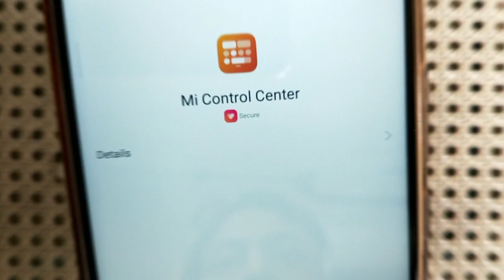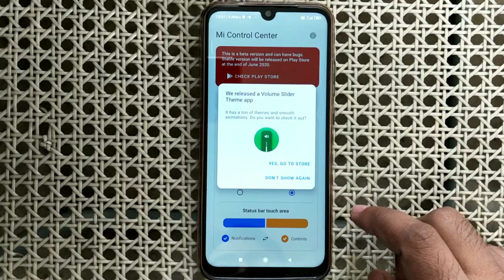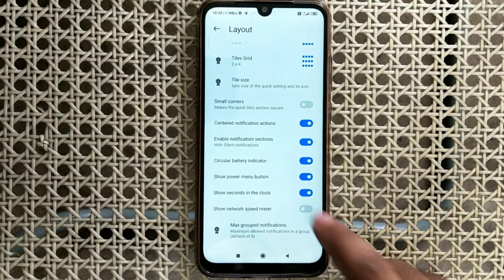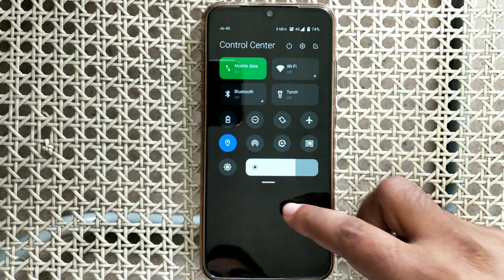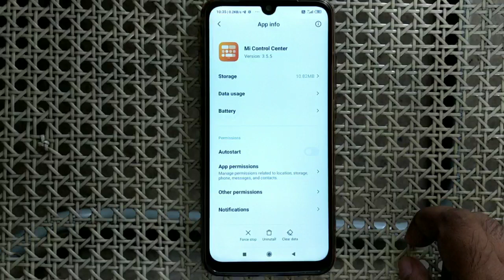Mi Control center Not working Problem solved| MIUI 12 control center in MIUI 11|Redmi note 7 pro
Mi Control center Not working Problem solved. MIUI 12 control center in MIUI 11 Redmi note 7 pro. Install Miui 12 Control center on Home screen & Lock screen permanently in all xiaomi mobiles. how to enable miui 12 control center in miui 11 mobile.

You can easily search DIGITALAVATAR on Telegram.

MIUI 12 brings brand-new Animations, Dark Mode 2.0, and focuses on Privacy and security. MIUI 12 shows all sensitive behaviours of an app and comes with improved Xiaomi ’s AI phone assistant with AI calling. Some features like AI calling which is similar to Google Duplex might not be available for the global ROM. You can check out this article to know about all the MIUI 12 features.

MIUI12 SUPPORTED DEVICES:

Round 1 End of June

Mi 9/ Mi 9T/ Mi 9T Pro/ Redmi K20/ Redmi K20 Pro

Round 2

Redmi Note 7/ Redmi Note 7 Pro/ Redmi Note 8 Pro/ Redmi Note 9/ POCOPHONE F1/ POCO F1/ Mi 10 Pro/ Mi 10/ POCO F2 Pro/ POCO X2/ Mi 10 Lite/ Mi Note 10/ Mi 8/ Mi 8 Pro/ Mi MIX 3/ Mi MIX 2S/ Mi 9 SE/ Mi 9 Lite/ Redmi Note 7S

Round 3

MIUI 12 Update, miui 12 redmi note 7, miui 12 redmi note 7 pro, miui 12 redmi note 5 pro, miui 12 redmi note 8 pro,

Miui 12 is comming soon. Miui 12 Global india 🇮🇳 launch date may 19|Miui 12 global official update

iOS 13 theme for miui 11 May 2020|Realiox 13 dual theme| iPhone boot animation for miui 11 mobiles

Poco F2 Pro launch event highlights in 4 minutes|Poco F2 pro features| poco f2 pro india price

Miui 12 Gallery App New update|Miui gallery dynamic sky filters|Get miui 12 features in miui 11